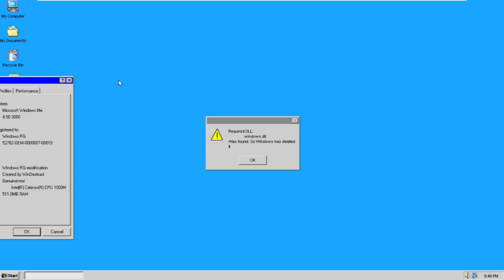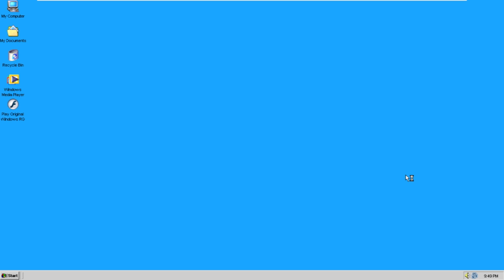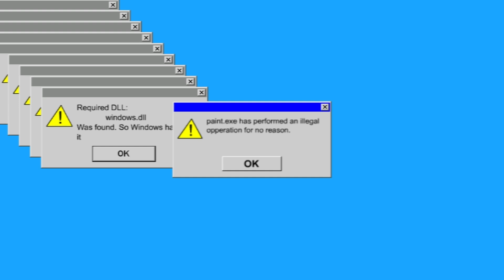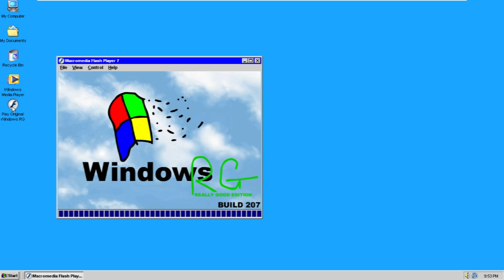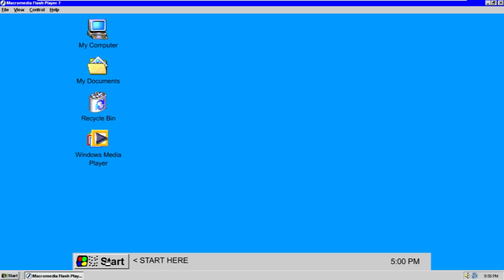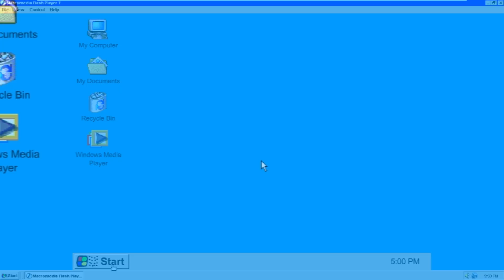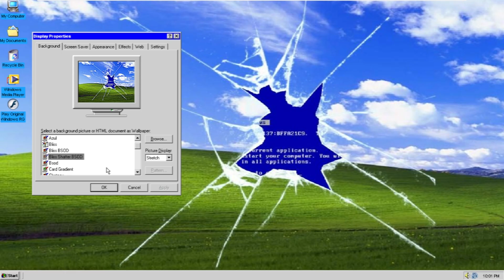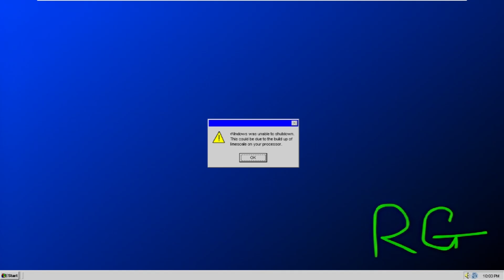The Real Windows RG (Really Good)!!11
It "really" good

The musix!